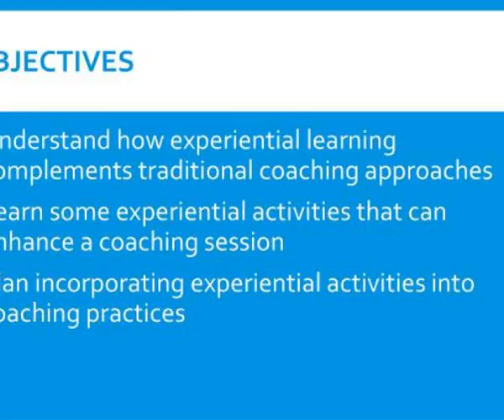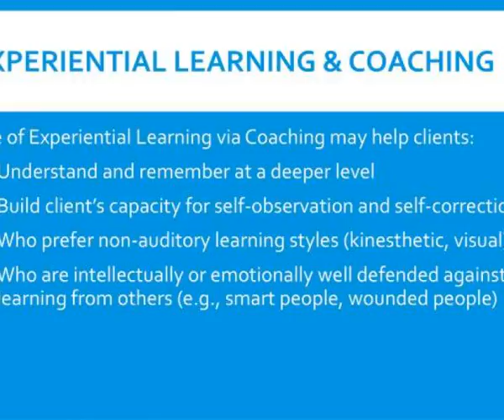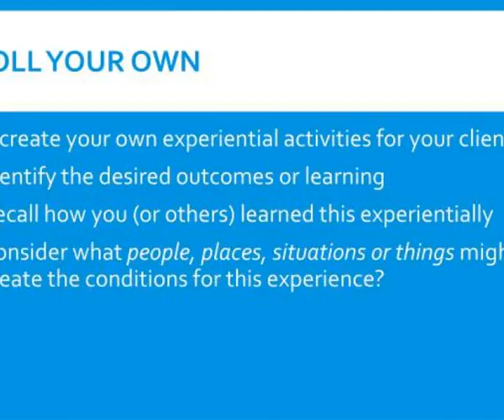don t tell me show me helping clients thrive with experiential learning